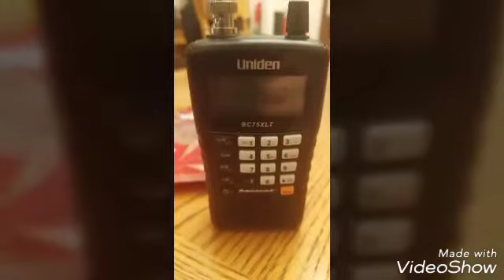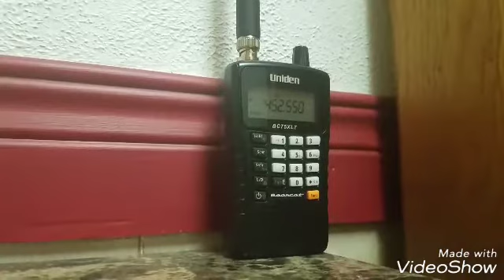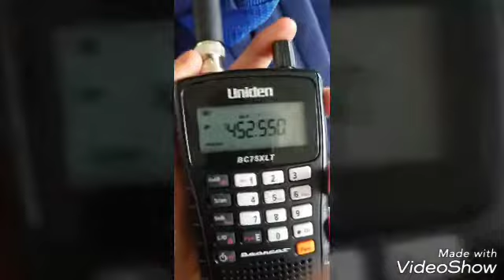Compilation of pager going off for calls